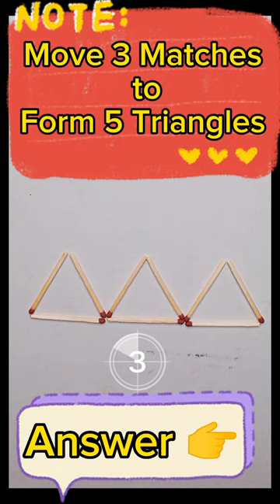Make 5 Triangles 🤔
: Amazing Matchsticks Puzzle - Can You Solve it ?
 Welcome to our mind-bending matchsticks puzzle video! In this video, we challenge you to solve a fun and engaging puzzle using matchsticks. The puzzle consists of a series of geometric shapes that you need to recreate using matchsticks.

The puzzle may seem simple at first glance, but it requires careful thinking and planning to get the solution right. Throughout the video, we will show you how to solve the puzzle step-by-step, providing helpful hints and tips along the way.

Not only is this puzzle a great way to challenge your brain, but it's also a fun and engaging activity that you can do alone or with friends and family. It's a perfect activity for a rainy day or a quiet evening at home.

So, do you think you have what it takes to solve the matchsticks puzzle? Give it a try and see how quickly you can complete it! We guarantee you'll be hooked on this exciting puzzle challenge in no time.

Matchsticks Puzzle
Brain Teaser
Geometric Shapes
Mind-Bending Challenge
Engaging Activity
Fun Game
Logic Puzzle
Problem Solving
Educational Entertainment
Challenging Brain Game.